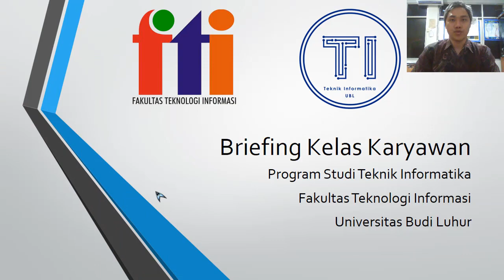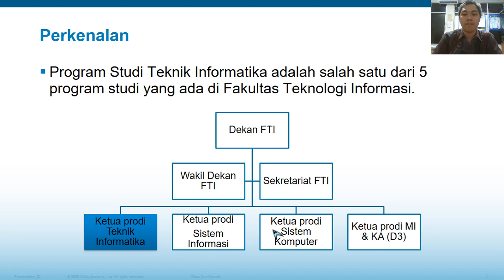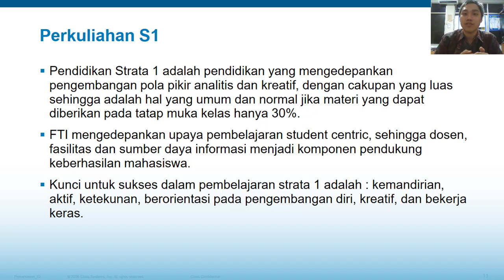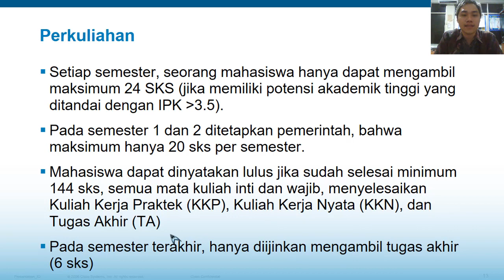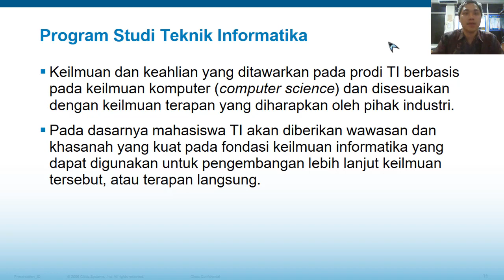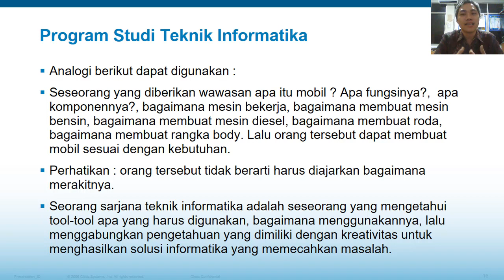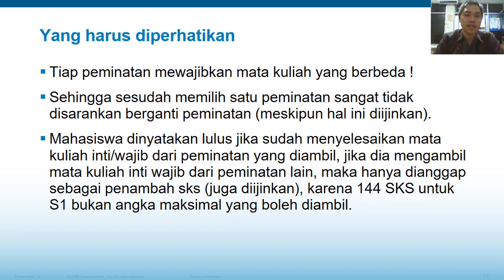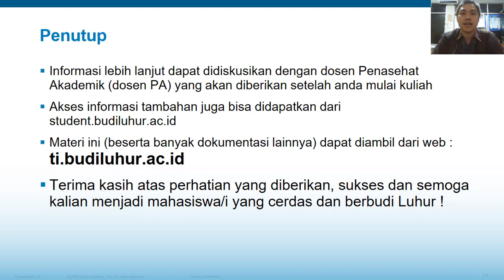Pengenalan Program Studi Teknik Informatika Fakultas Teknologi Informasi Universitas Budi Luhur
pada briefing Kelas Karyawan